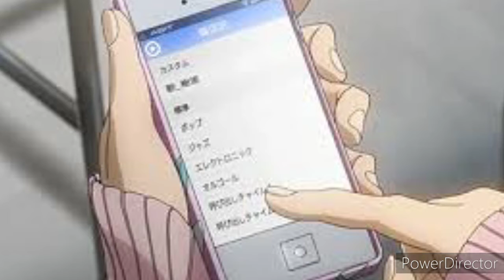see you again - nightcore